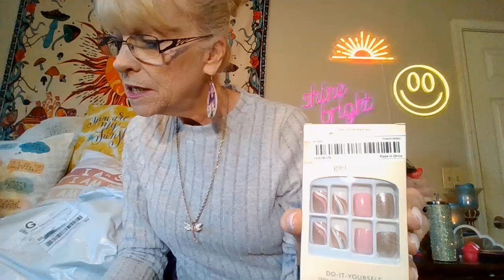Good Friday Temu Haul